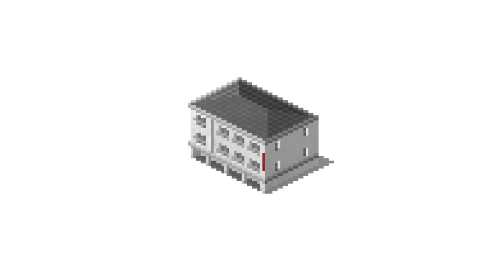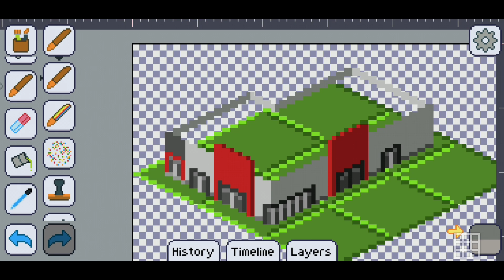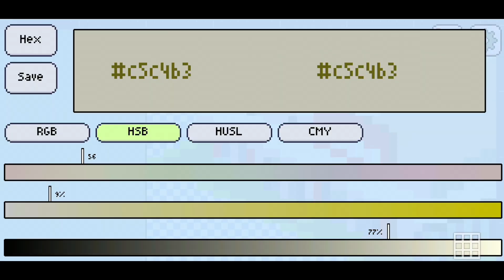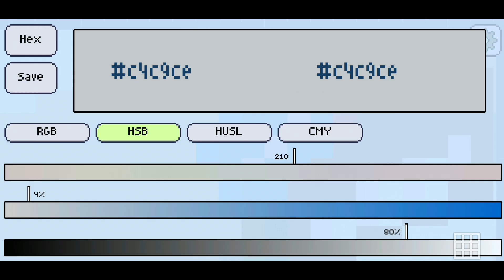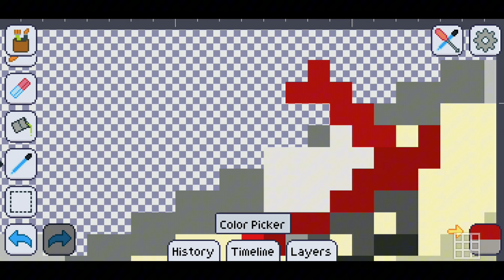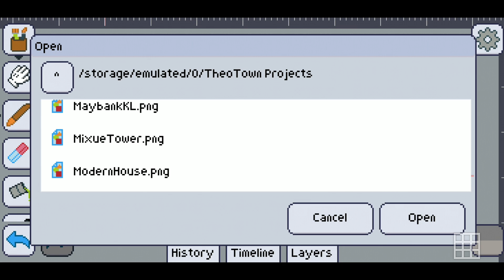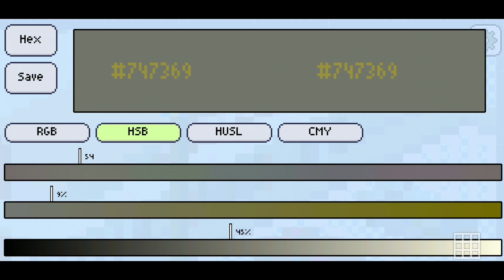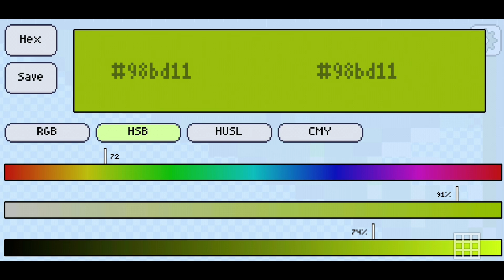TheoTown | Plugin Building Tutorial | Jollibee Restaurant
In this video, I will show you how to make a Jollibee Restaurant using Pixly app and your pixel-making apps!

TheoTown | Plugin Building Tutorial:
Jollibee Restaurant

What do you think about this plugin building tutorial?

App used:
Pixly (Android)